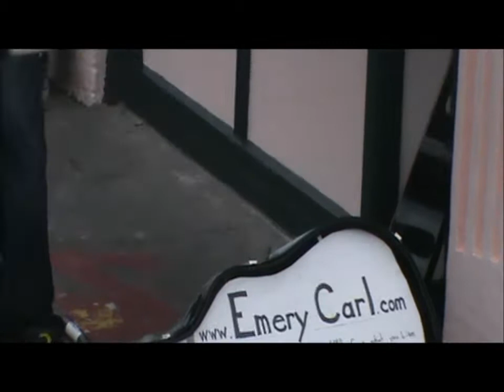Seattle Street Performer Emery Carl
Emery Carl performs his guitar & harmonica singing the blues without missing a hula-hoop beat on Pike Place in the Public Market in Seattle, Washington on a rainy summer day on Sunday, July 18, 2011. Its sort of like a street Bob Dylanon a hula hoop.